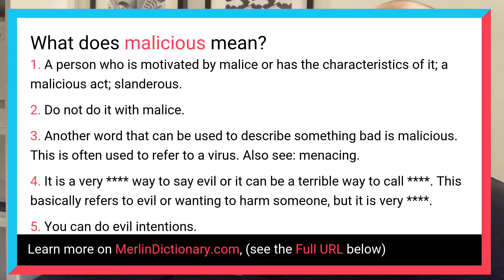What does MALICIOUS mean? Find out Definition and Meaning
What is MALICIOUS?
In this video, you'll find out the meaning of the MALICIOUS word and what you need to know about MALICIOUS.